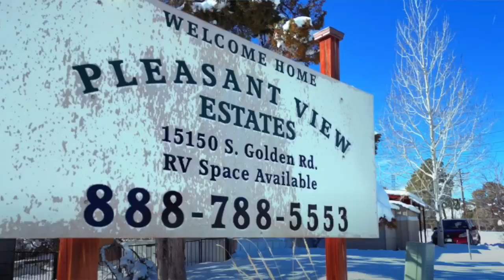FOR SALE IN GOLDEN - 15150 S Golden Road Lot 906, Golden, CO 80401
MOTIVATED SELLERS - Welcome to your charming retreat in Pleasant View Mobile Home Park! Built in 1968, this 2-bed, 2-bath single-wide home boasts a welcoming 60x12 size with an open floor plan that immediately feels like home. The living area seamlessly connects to a well-equipped kitchen featuring all working appliances and an adjacent office area, ideal for remote work. The seller's personal touch is evident throughout, with updated vinyl floors, a brand-new water heater, and great appliances that add modern comfort to this vintage gem. Convenience is key with the inclusion of a washer/dryer unit in your routine. Situated in the heart of Pleasant View Mobile Home Park, this residence offers more than just a comfortable living space. Its prime location is just minutes away from the Colorado Mills Mall, providing easy access to shopping & entertainment. Additionally, the home is conveniently located across from the sheriff training center, adding an extra layer of security to the community. For those who appreciate easy commutes, this property is close to major highways, ensuring you can navigate the surrounding areas with ease. For an extra price, the house has negotiable furniture, and the seller even has brand new tiles in the garage, ready for you to update the primary bathroom to your taste. The seller's message is clear – they hope to pass on this cherished home to someone who will continue the tradition of making it their own. Buyers should note; all applicants need approval from the mobile home park. Convenient financing options are available for those who require assistance. Don't miss the opportunity to call this mobile home your own, where comfort and convenience meet in a welcoming community setting.

Listed by Joshua Zelcer of the Zelcer Group powered by Brokers Guild